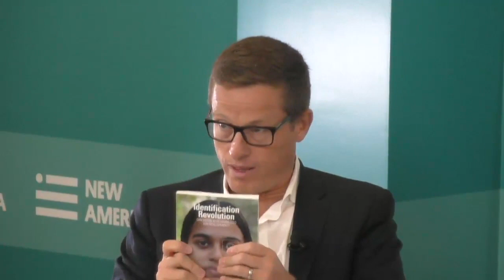Future of Property Rights Program at New America -- Panel Discussion on Self-Sovereign Identity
Digital identity and blockchain experts joined FPR to discuss self-sovereign identity, registries, and solution design during a panel discussion and Q&A session.

Panelists:

Brad Witteman (Co-Founder & Chief Product Officer, Everest)

Elizabeth Renieris (Global Policy Counsel, Evernym)

Kaliya Young ("The Identity Woman")

Shailee Adinolfi (Director, Government Blockchain Solutions, ConsenSys)

Moderator:

Mike Graglia (Director, Future of Property Rights Program at New America)